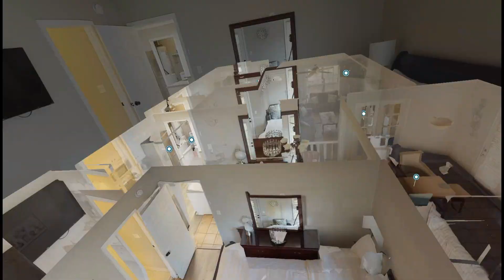Westminister Property 2